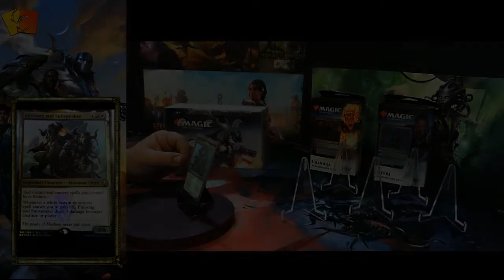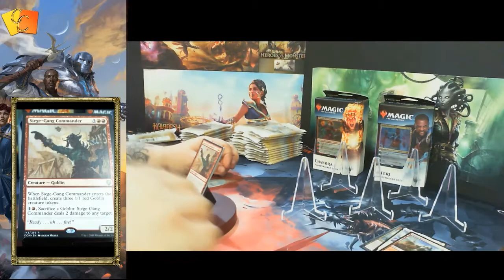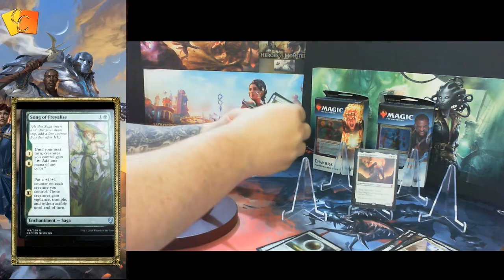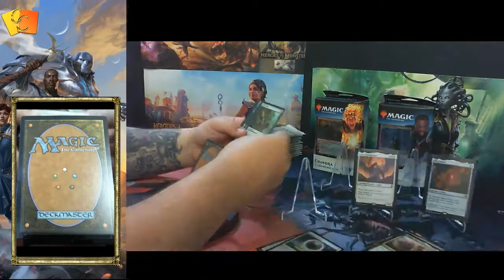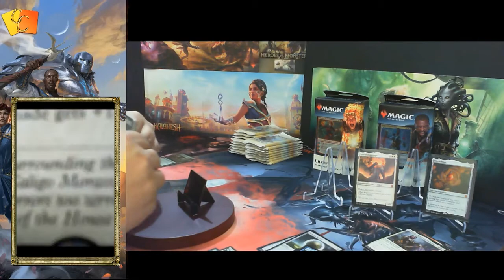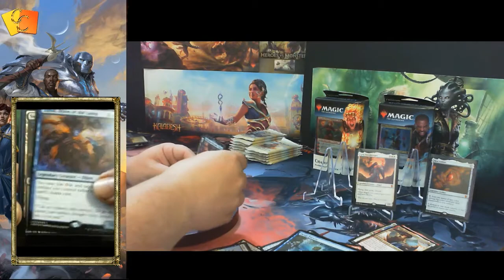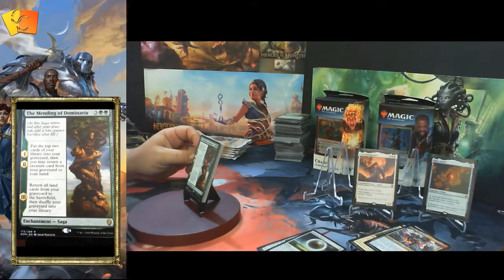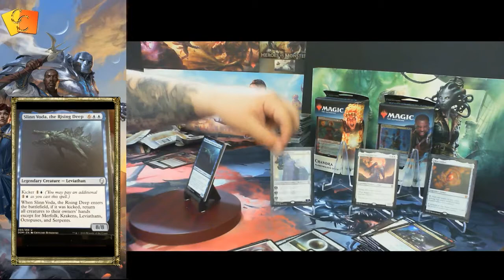Dominaria Booster Box Opening "Sweet Mythics"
I open a box of dominaria and take a look at the Rares and legends.